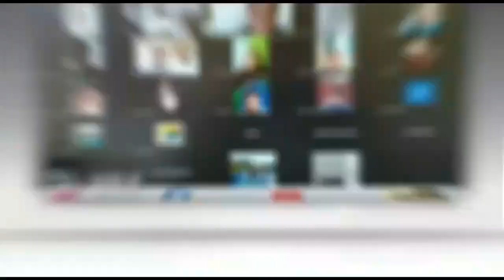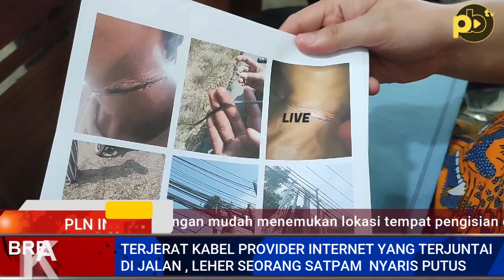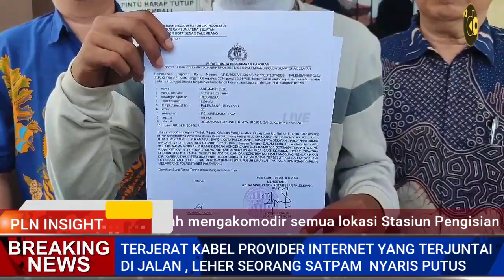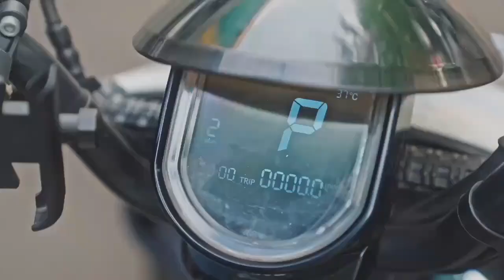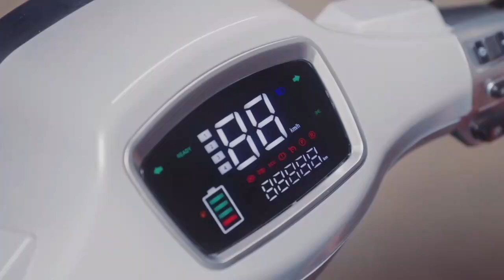Terjerat Kabel Provider Internet Yang Terjuntai di Jalan, Leher Seorang Satpam Nyaris Putus